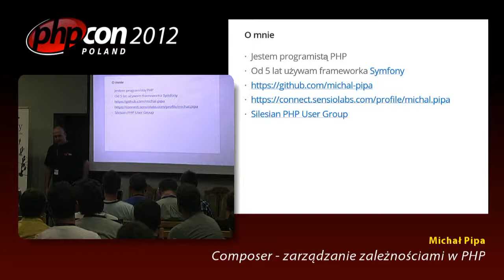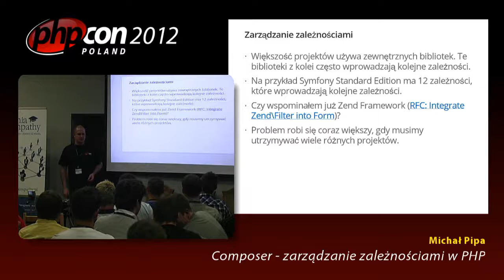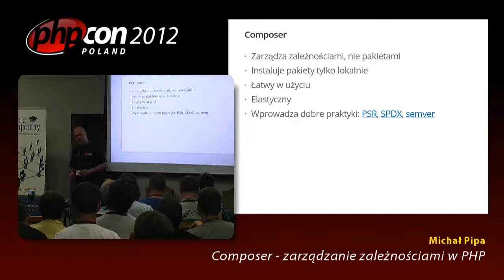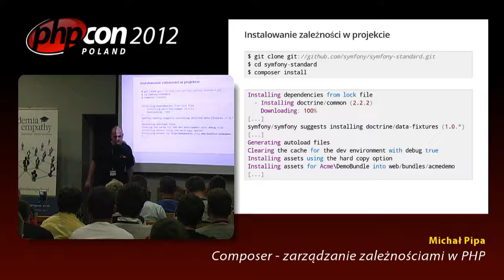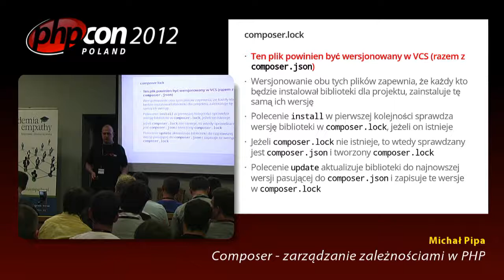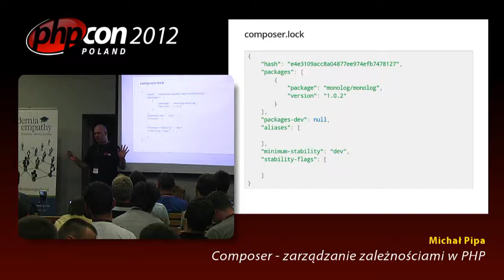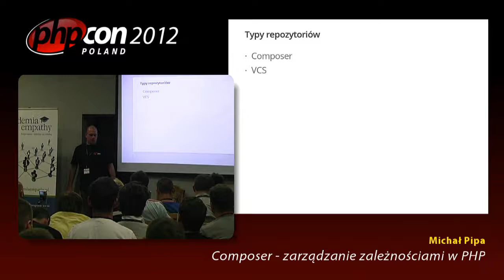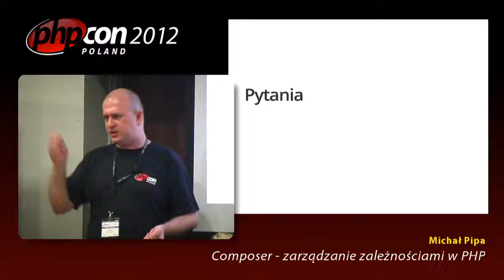Michał Pipa: Composer - zarządzanie zależnościami w PHP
Prezentacja ma na celu zapoznanie z narzędziem służącym do zarządzania zależnościami w projektach tworzonych w języku PHP. Zostanie zaprezentowane samo narzędzie, jego konfiguracja oraz zestaw dobrych praktyk z nim powiązanych. Omówiony zostanie również standard PSR-0.